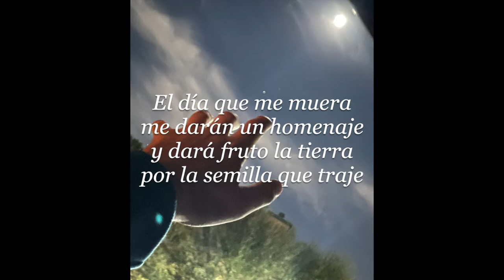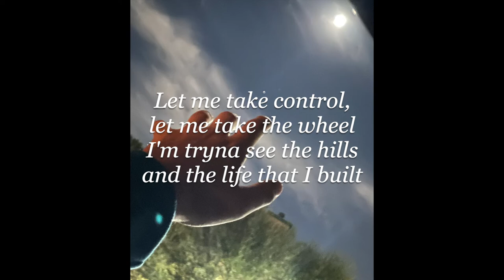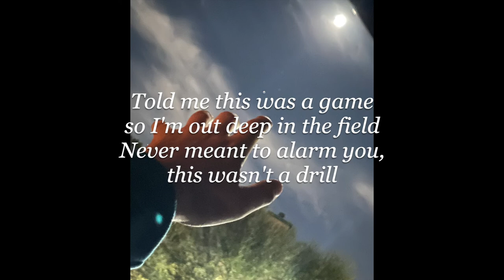De La Muerte No Me Escondo ft. Krae On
Beat Prod. Akito
Featuring. Krae On